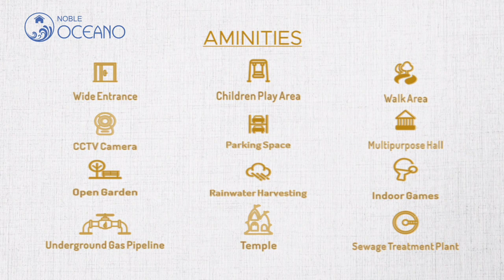સંઘપ્રદેશ દાનહ અને દમણમા 100 ઈંચ વરસાદ પડી ચૂક્યો